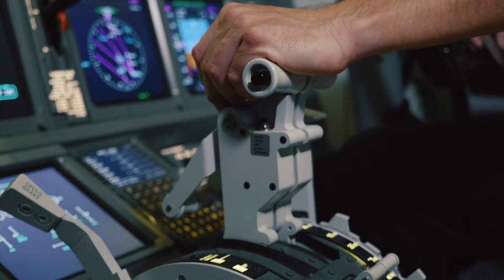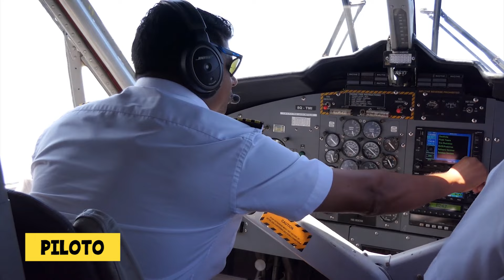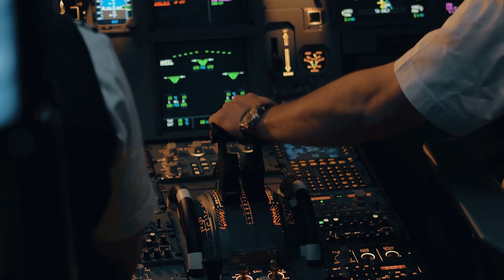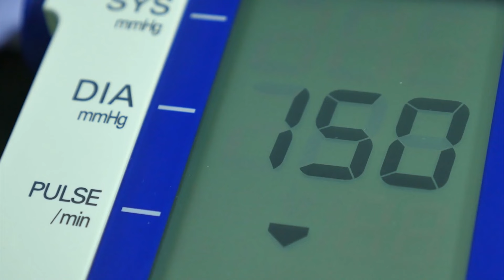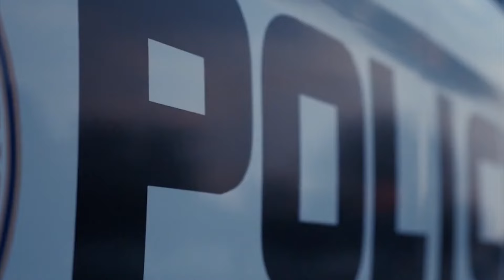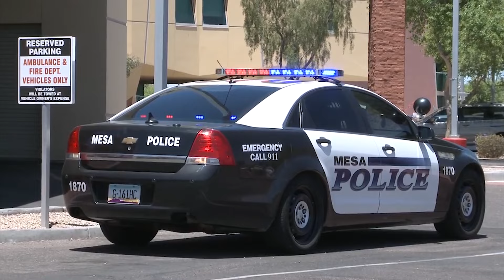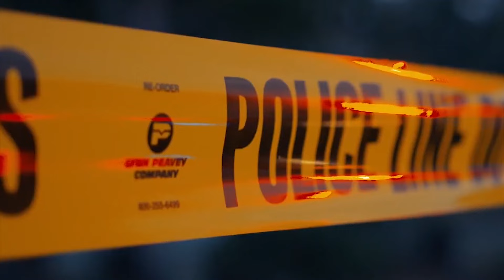15 Trabajos Más Arriesgados Del Mundo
De los 7.5 millones de personas en el mundo, se estima que el 70% son trabajadores, lo que significa que debe de haber alrededor de 5 mil millones de empleos con millones de sectores diferentes. Algunas personas registrar un horario regular de 9 a 5 horas, y algunas personas llevan a cabo días de trabajo un poco menos convencionales, utilizando sus horas en condiciones duras. Algunos trabajo pueden ser mortales si no se lleva a cabo la capacitacion correspondiente. En el video de hoy estaremos hablando de los 15 trabajos mas arriesgados del mundo